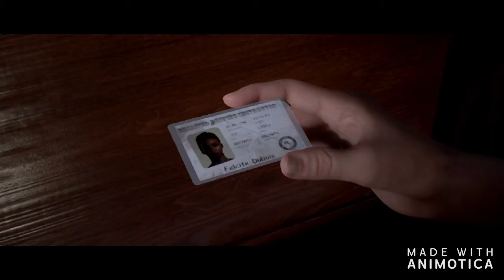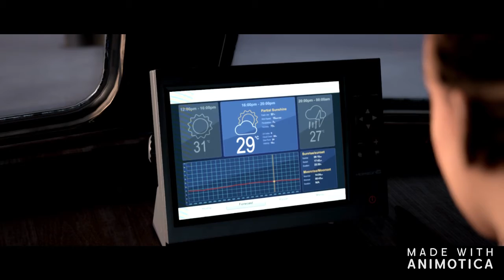MEN OF MEDAN Curator's Cut Gameplay Walkthrough Part 2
Men of Med Curator’s Cut, Full Gameplay Walkthrough